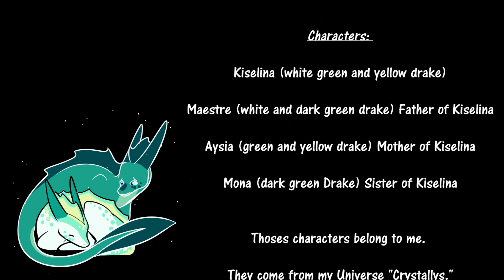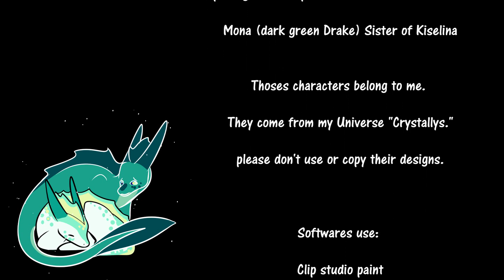The Accident/ Kiselina PMV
Umf, little Pmv that take me one or two weeks to make? i know it's not a really a big thing but i 'm pretty happy with the result.

Story: Kiselina and Mona are sisters and very, very close!
When they are youngs, Mona has an "accident" and she die of her injuries. kiselina wasn't able to help her and watch her die slowly. She kept repeating herself that she would have done something, that everything is her fault.
this PMV is metaphorical, it's not a real scene.
The inverted colors scenes, take place in the head of kiselina and the real colors scenes are memories of the death of her sister. Mona isn't a ghost, just a representation of Mona, because if she was here, she will tell to Kiselina that, it's wasn't her fault, she don't have to blame herself.

(idk how to explain i'm sorry ^^')

Audio: (time code: 05:39)